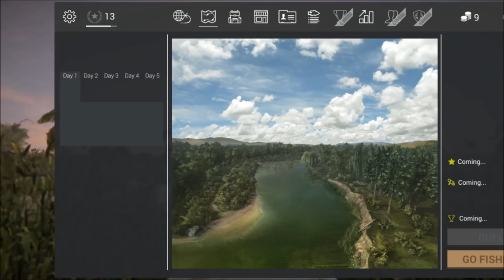Fishing Planet - Trophy Bass Fishing Guide Mudwater river . EP#4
hi this is me ronMctube bringing you a little guide on catching trophy bass on mudwater river on fishing planet.